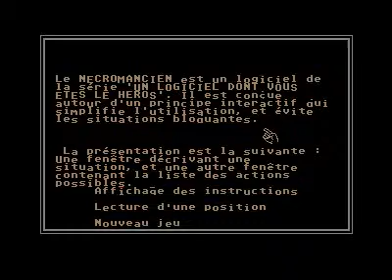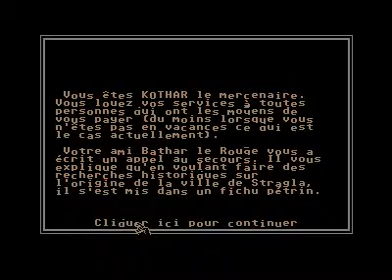necromancien for Atari ST